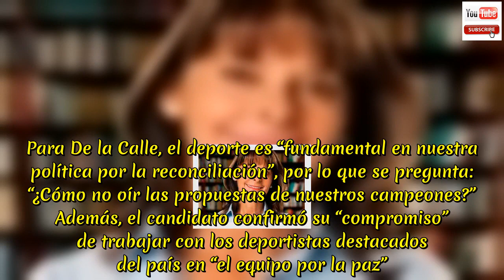Diario de campaña/ Marta L. Ramírez, en apoyo a la crisis de Venezuela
Diario de campaña/ Marta L. Ramírez, en apoyo a la crisis de Venezuela.La candidata vicepresidencial estuvo con Álvaro Uribe y Andrés Pastrana en reunión con la oposición. La candidata vicepresidencial por el Centro Democrático, Marta Lucía Ramírez, acompañó al jefe máximo de ese partido, Álvaro Uribe, y al expresidente Andrés Pastrana a un encuentro con la líder opositora venezolana María Corina Machado.  .Durante la reunión, que se dio en el puente internacional Simón Bolívar, de Cúcuta, en pleno paso fronterizo entre Colombia y Venezuela, se firmó un documento de apoyo a los habitantes del país vecino, en especial para aliviar la crisis humanitaria que atraviesan. El café de De la Calle con Pantano.El candidato presidencial por el Partido Liberal, Humberto de la Calle, invitó el lunes  a un café en la Casa de Nariño al ciclista Járlinson Pantano, en caso de llegar a la presidencia.  Para De la Calle, el deporte es “fundamental en nuestra política por la reconciliación”, por lo que se pregunta: “¿Cómo no oír las propuestas de nuestros campeones?” Además, el candidato confirmó su “compromiso” de trabajar con los deportistas destacados del país en “el equipo por la paz”. Vargas se comprometió con Nariño.Desde la ciudad de Pasto, el candidato presidencial Germán Vargas Lleras habló de infraestructura y nuevas vías para que los campesinos de Nariño puedan sacar los productos que cultivan.  .El aspirante, quien como vicepresidente le dio un impulso a este tema, aseguró que uno de sus primeros actos de gobierno, si es elegido presidente, “será sacar adelante la construcción de la doble calzada entre Pasto y Popayán para que conecte el sur con Rumichaca y, por el norte, con Santander de Quilichao”.